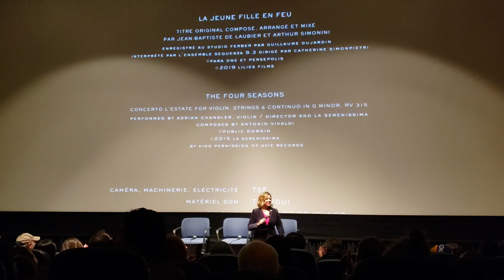Q&A with Noémie Merlant, Adèle Haenel and Céline Sciamma - Portrait of a Lady on Fire- Landmark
Landmark theater, Los Angeles
01/07/2020

Céline Sciamma

Noémie Merlant

Adèle Haenel

Portrait de la jeune fille en feu